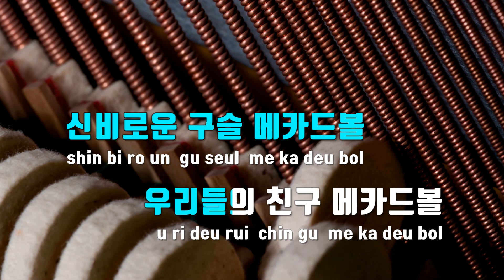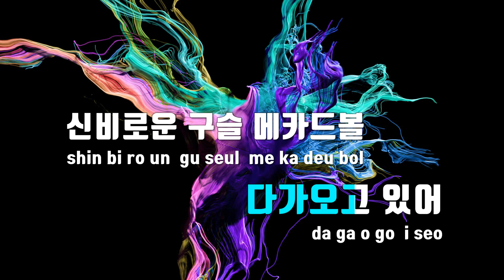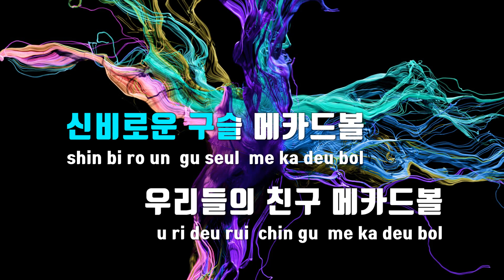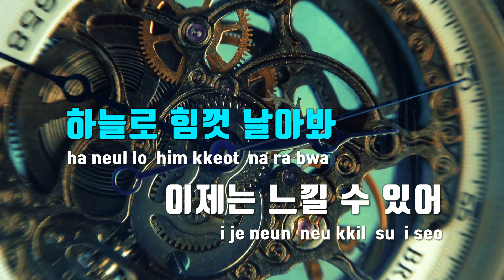[TJ노래방] 꿈을찾아서(메카드볼OST) - 정유신 / TJ Karaoke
꿈을찾아서(메카드볼OST)  --  정유신